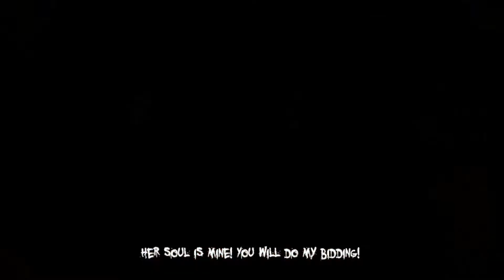The Darkness II - Part 3 (No commentary) [HD]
Walkthrough of The Darkness II
The is no commentary, the loading screens, and upgrade screens have been removed.